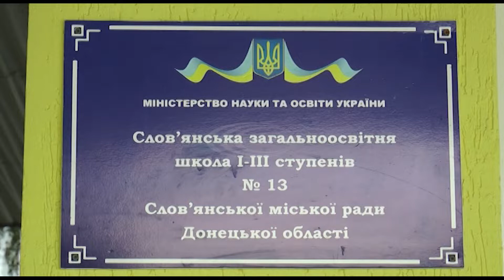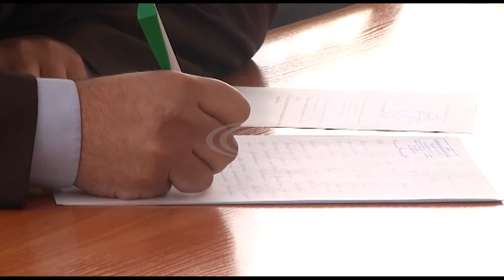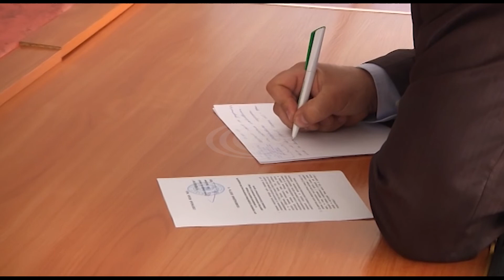У Слов’янську відбувся конкурс на заміщення посади директора опорної школи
Цей захід передбачений Законом України «Про освіту». Хто взяв участь та хто переміг – дізнаєтесь з наступного сюжету.